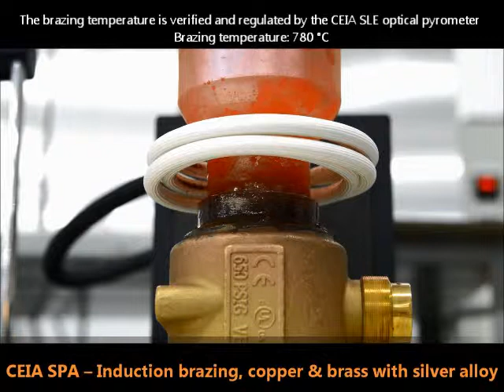Induction brazing with silver alloy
The production of pipes where different metals such as Brass and Copper need to be combined with a very strong and resistant connection finds its best fulfillment with the use of CEIA Inductive Generators.
A silver alloy is used to braze the two different elements while the specially designed coil transfers the heat where needed only.